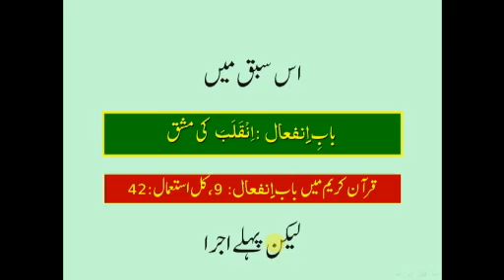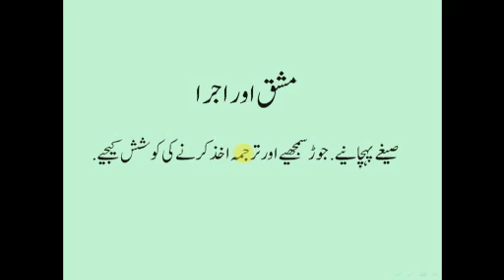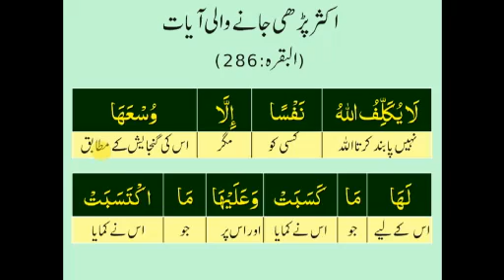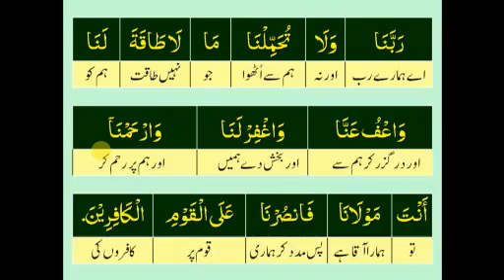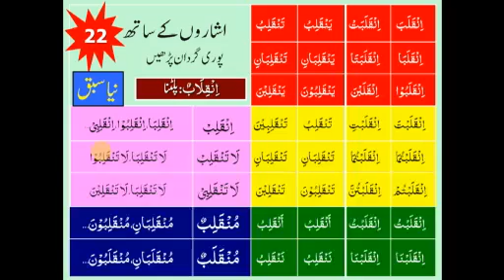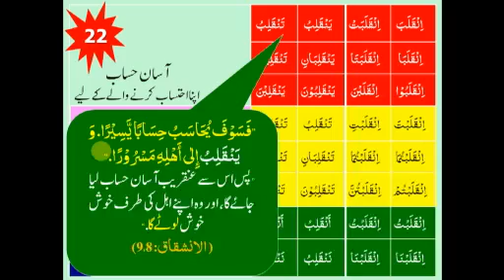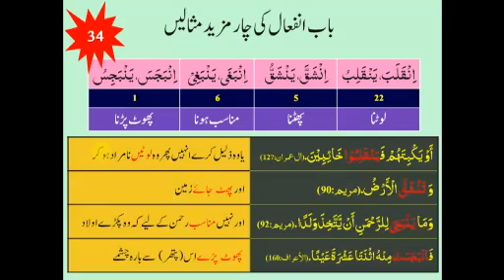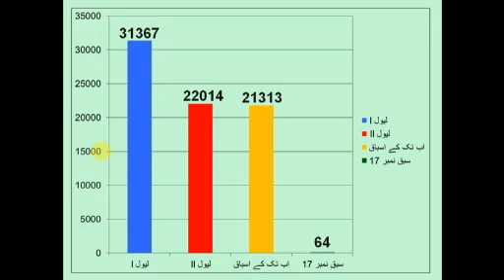level 2 lesson 17 infiaal written by mufti abu lubaba shah mansoor jamia tur rasheed karachi